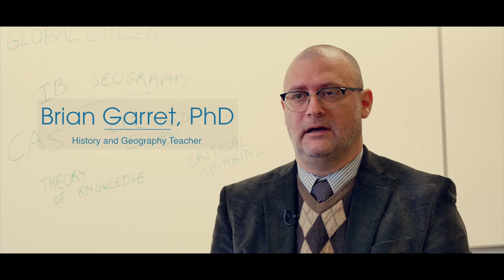Notre-Dame International High School Paris, your international school in France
Discover Notre-Dame International High School!